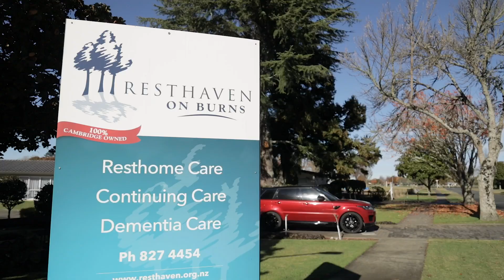Resthaven - Work with Us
Resthaven Community Trust is more than just a retirement village—it's a close-knit community where people truly matter. Our dedicated team returns daily for the relationships they’ve built with residents and colleagues.

Residents appreciate the village's intimate, homely atmosphere, where everyone is valued as an individual, never just a number.

As an independent, charity-owned trust, Resthaven operates under a License to Occupy with a shared capital gain, and we cover refurbishment costs, ensuring a straightforward and supportive experience.